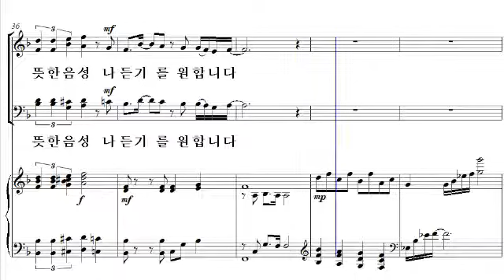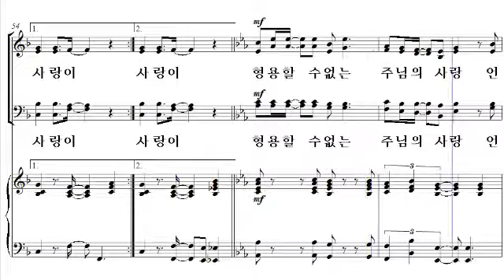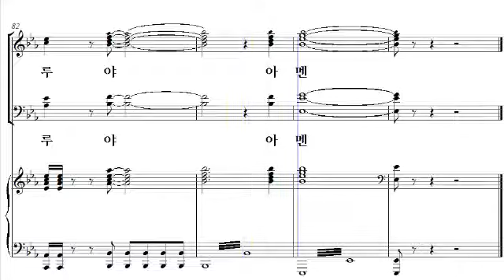[샬롬의 노래 베스트 6] 12. 주님의 사랑 가득하네(마진욱 작곡) - 알토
12. 주님의 사랑 가득하네(마진욱 작곡) - 알토